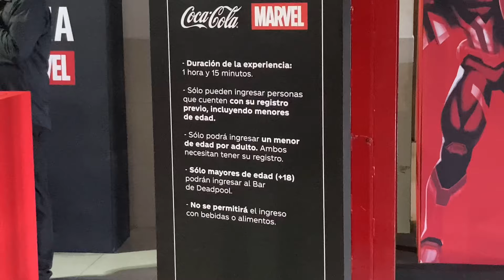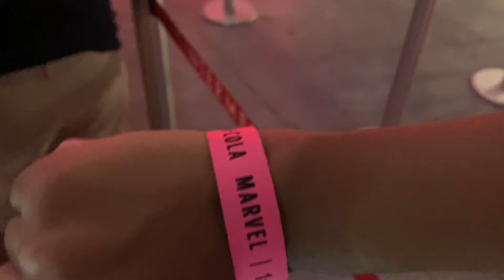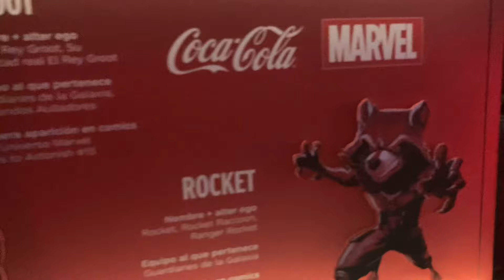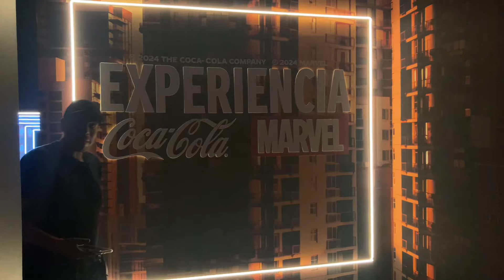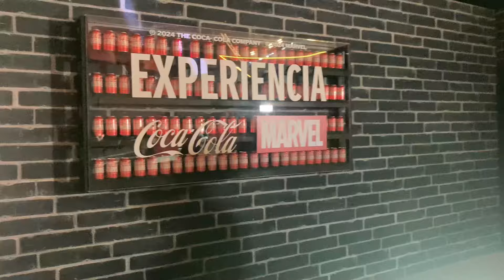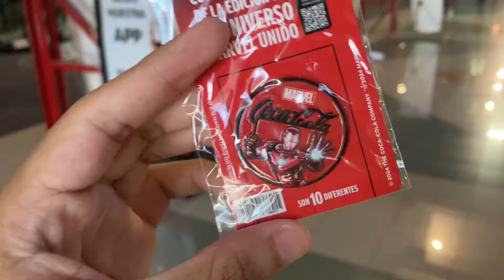LA EXPERIENCIA DE COCA COLA Y MARVEL LLEGÓ A MONTERREY 🤯 | Thor | Deadpool | Boxtification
¡Hey!, ¿qué hay de nuevo? En esta ocasión asistimos al primer día de la Experiencia Coca Cola y Marvel 🦸‍♂️ en donde nos sumergimos en una experiencia épica🤯. Disfrútalo.😉